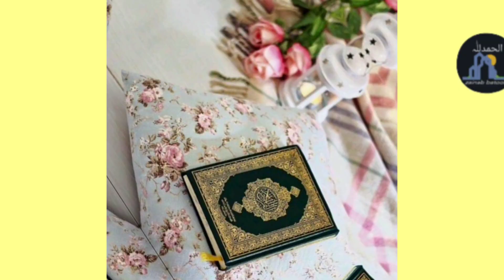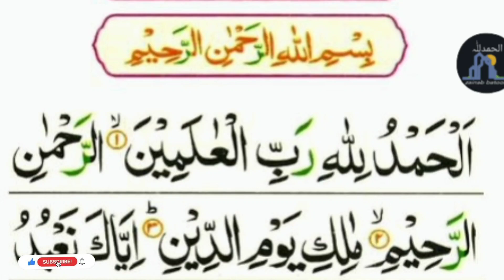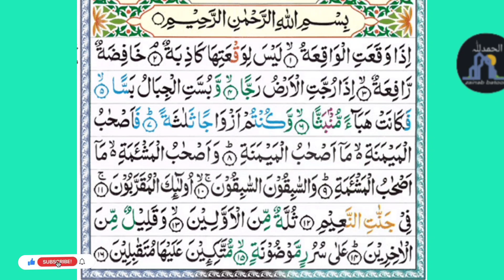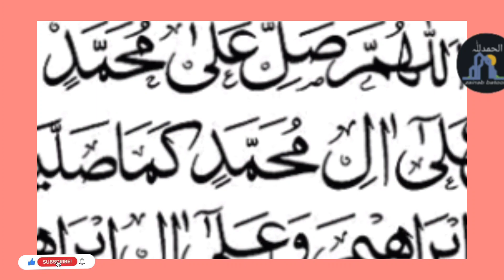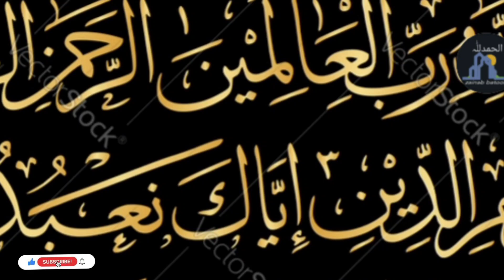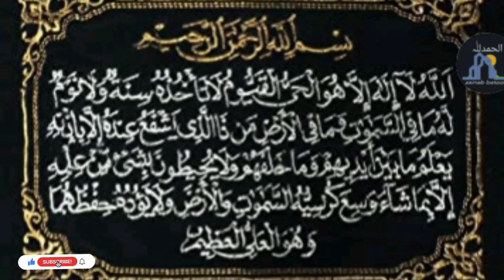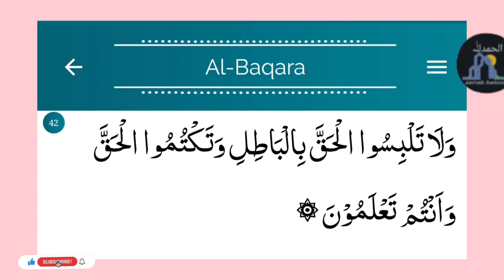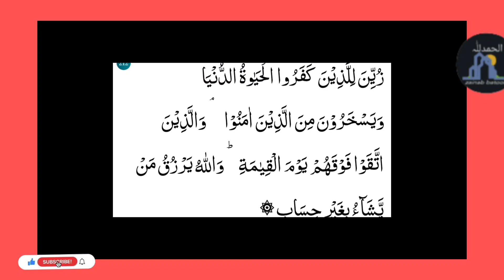qurani wazifa| barkat ki dua| bimari ka ilaj | preshani ka wazifa | Zainab Islamic tv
quran pak se her bimar ki shifa or her mushkil ka hal قران سے ہر بیماری کا علاج اور مشکلات کا حل#mushkilatkahal
aslam o alikum merinaaj ki vedio aap ki bimarion or mushkilat ka quran se hal k baray mn he umeed he aap ko vedio pasand aay gi